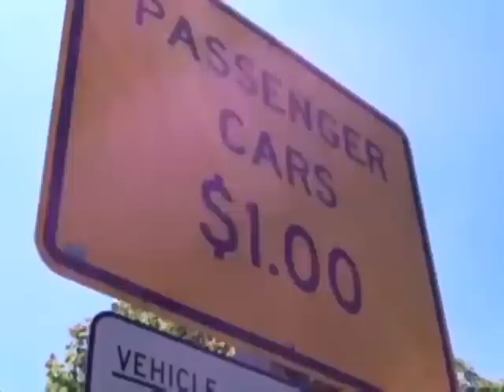Maine Turnpike proposes toll increase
The Maine Turnpike Authority is proposing a toll increase.  News 8's Steve Minich reports.